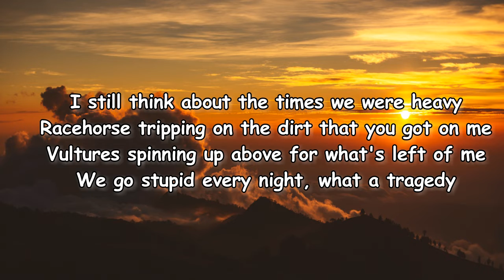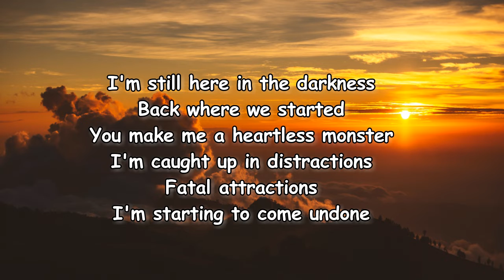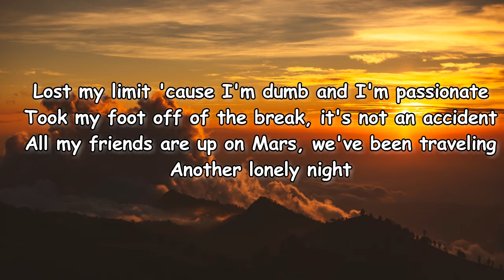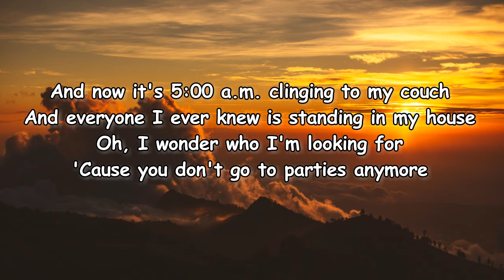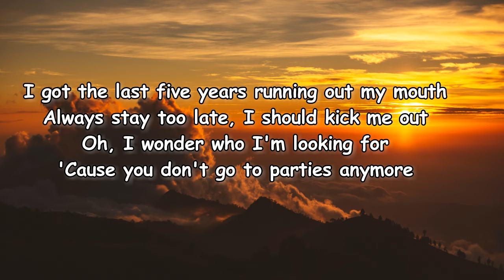5 Seconds of Summer – You Don't Go To Parties Lyrics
You Don’t Go to Parties Lyrics:

It's 5:00 a.m. clinging to my couch
And everyone I ever knew is standing in my house
Oh, I wonder who I'm looking for
'Cause you don't go to parties anymore
I still think about the times we were heavy
Racehorse tripping on the dirt that you got on me
Vultures spinning up above for what's left of me
We go stupid every night, what a tragedy
I'm still here in the darkness
Back where we started
You make me a heartless monster
I'm caught up in distractions
Fatal attractions
I'm starting to come undone
And now it's 5:00 a.m. clinging to my couch
I got the last five years running out my mouth
Always stay too late, I should kick me out
Lost my limit 'cause I'm dumb and I'm passionate
Took my foot off of the break, it's not an accident
All my friends are up on Mars, we've been traveling
Another lonely night